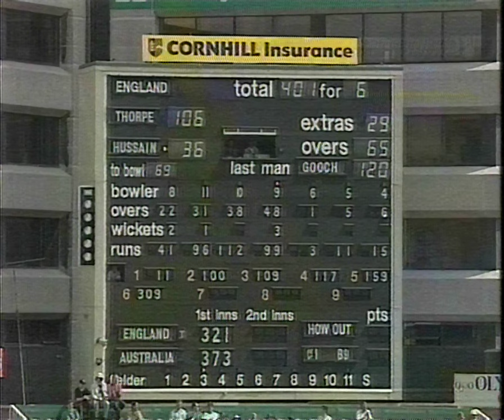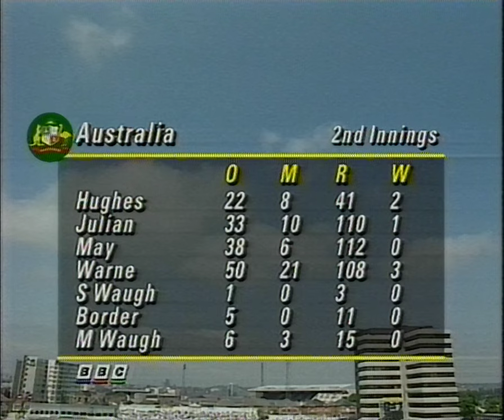BBC Sports Cricket Third Test 7th July 1993 (Incomplete)